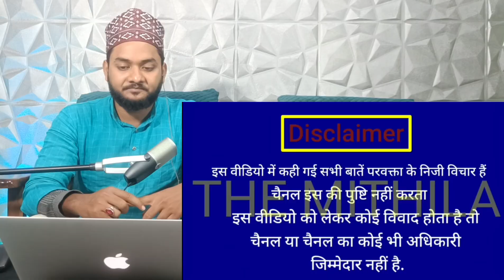अंधभक्त को पत्रकार में पिटने से बचाया | bestof andhbhakt lok sabha election 2024 |opinion Polls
Credits :
Channel name : The Mithila

personal channel

Your queries 👇
andhbhakt funny video
funny andhbhakt moment
best of andhbhakts
andhbhakt funny status
modi bhakt funny video
modi bhakt video
modi bhakt comedy
Modi bhakt
viral news live
up viral news today
up police viral news
Viral news
Modi Bhakt
donald trump
2024 election
politics
2024 election prediction
andhbhakt comedy video
andhbhakt funny tiktok
andhbhakt roast